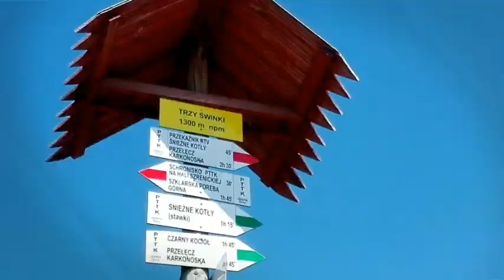Karkonoski Geocaching majowy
Geocaching na trasie Jakuszyce - Jagniątków.